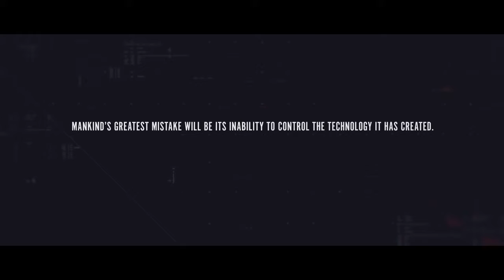CALL OF DUTY BLACK OPS 3 2015